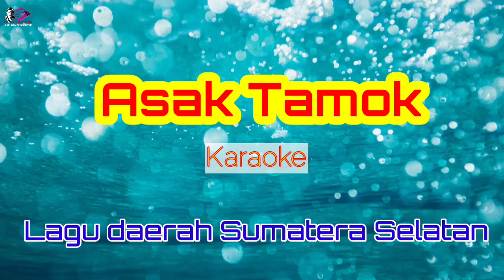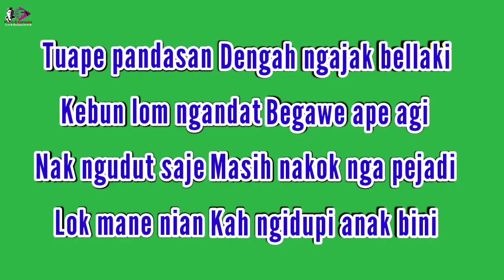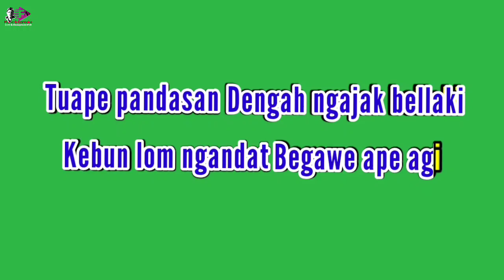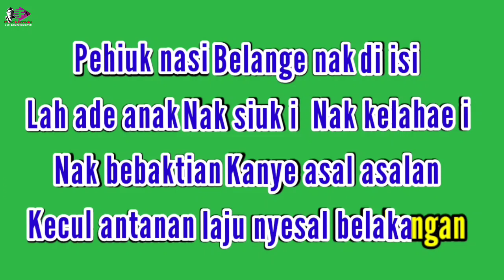Asak Tamok Karaoke - Lagu daerah Sumatera Selatan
ASSALAMU ALAIKUM

Sebelumye aku minta maaf,sehubungan aku belum
Tau persis Judul asli,penyanyi dan pencipta lagu ini
Jadi sangat di harapkan yang tau,tolong di tuliskan di kolom komentar,make lemak aku masukanye ke diskripsi lagu ini
 Krane lagu ini di buat karaoke,atas requesa. Dari kance2 dan sahabat @fadliabidzarchannel
Atas kerja sama nye,aku ucapkan ribuan terime kaseh

Lirik lagu kunjungi